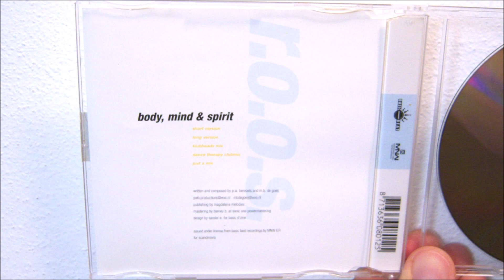R.O.O.S. - Body, mind & spirit (1999 Short version)